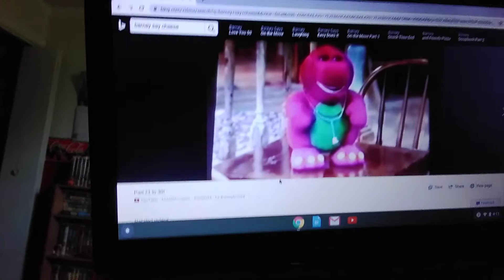Kids leave it shoe fits